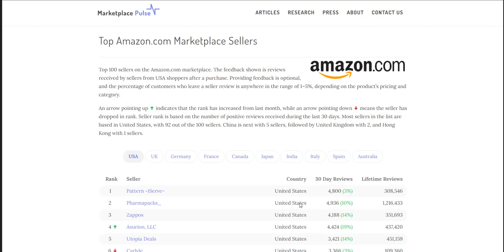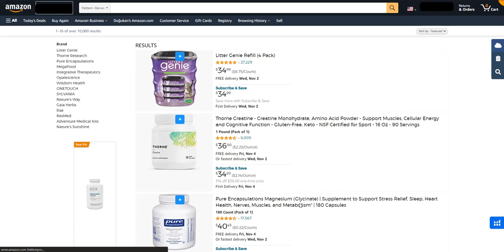6) Pazar Yerlerinde En Çok Satan Satıcılar - Amazon Dropshipping Eğitimi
E-İhracat dünyasında doğru adımları atmanın tam zamanı!

✨ Neler Öğrenebilirsin?
- E-İhracat ve E-Ticaret İlk Adım Bilgileri 🌍
- Amazon'da Markanı Büyütme Stratejileri ve Dolar Kazanma Yolları 💰
- Uzman Eğitmenlerle Arbitraj ve Dropshipping Teknikleri 🛍️

❓ Soruların mı Var?
Pazarlama Müdürümüz Gülden Hanım ile iletişime geçmekten çekinme!

Yenilikleri ve fırsatları kaçırma, bize katıl ve e-Ticarette fark yarat!
E-Ticaret dünyasında başarılı olman için buradayız! Seni doğru adımlarla tanıştırmak ve başarıya ulaştırmak için hazırız. Başlamak için hemen tıkla!
Teşekkürler! 🎉